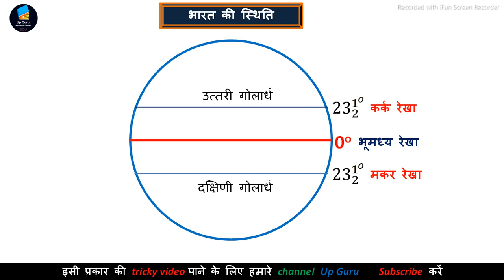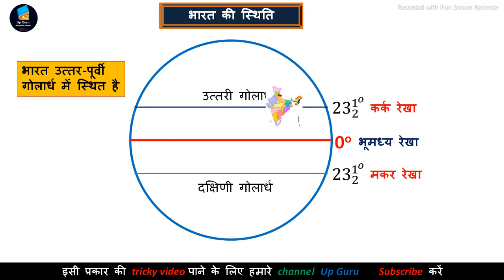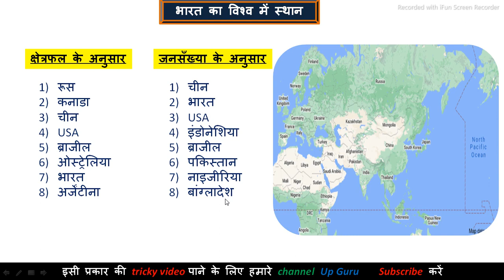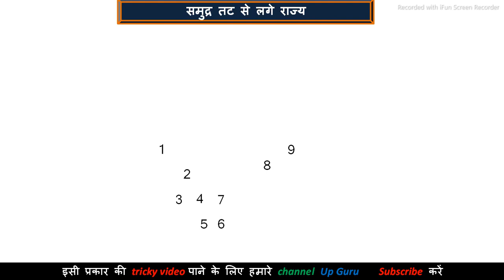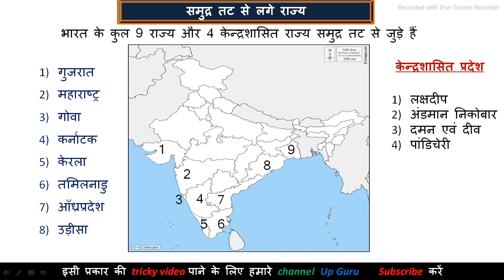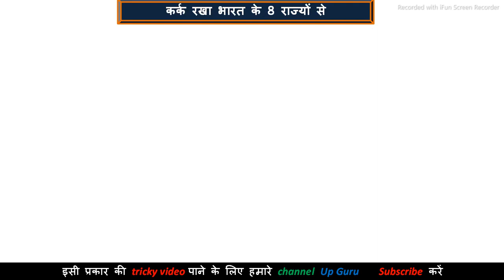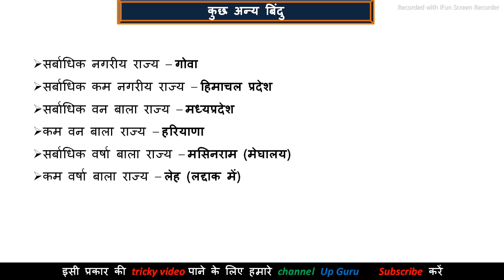India Geography | Bharat Ka Bhoogol |Bharat ka bhautik swaroop geography|indian geography through ma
Bharat ka bhautik swaroop
Bharat ka bhogol
Geography of India
India geography
Indian geography
Up guru
bharat ka bhautik swaroop class 9
complete indian geography
geography
geography for upsc
indian geography
upguru
upsc geography,
भारत का भौतिक स्वरूप
geography by sumit sir
geography upsc
bhoogol bharat ka
 bharat ka bhogol
bhart ka bhoogol
bharatni bhugol
bharat ni bhugol
 bharat ka bhugol book review
 sampurn bharat ka bhugol
bharat
bharat ki bhogolik sthiti aur vistar